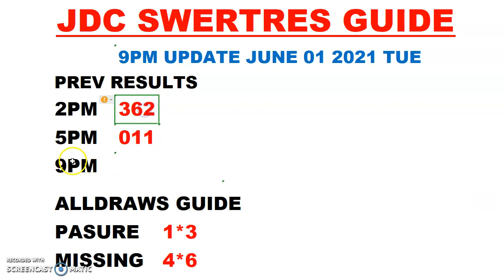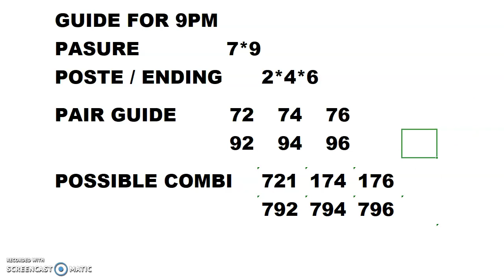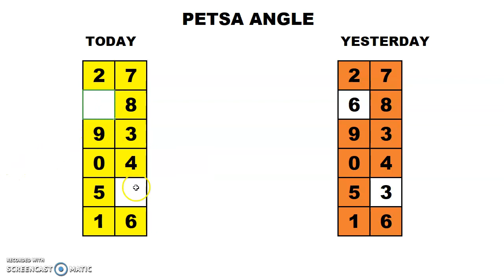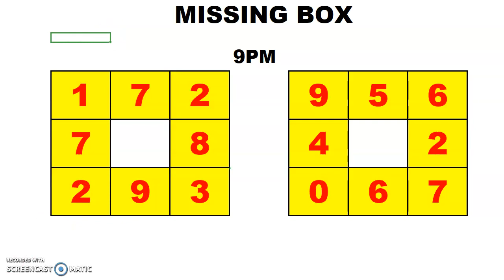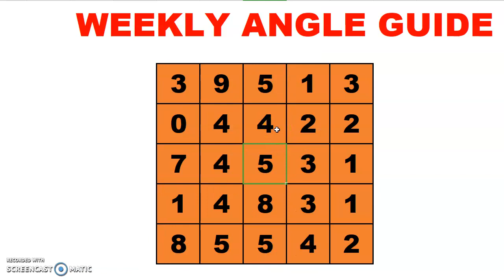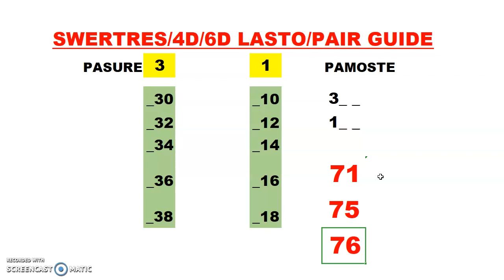9PM UPDATE SWERTRES HEARING GUIDE (JUNE 01 2021)